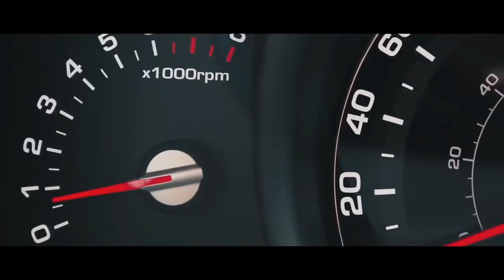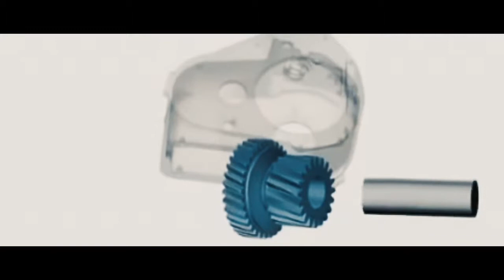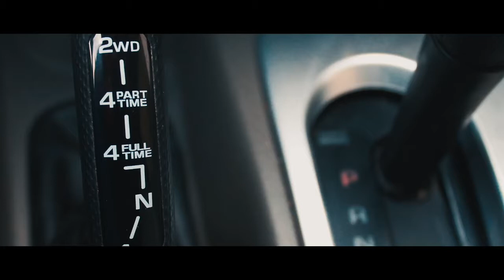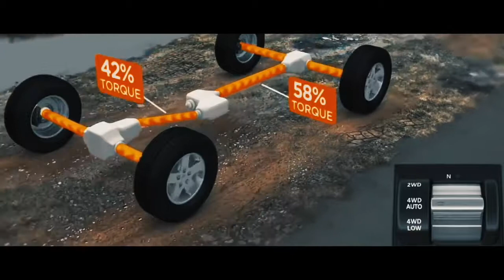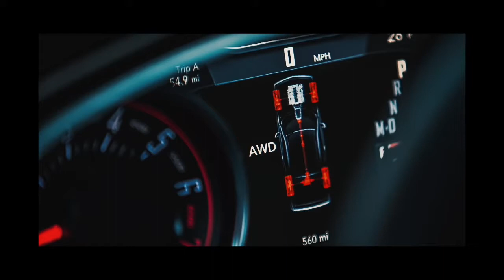Diferencia Entre Tracción 4 Ruedas 4WD y Tracción Integral AWD Full-HD